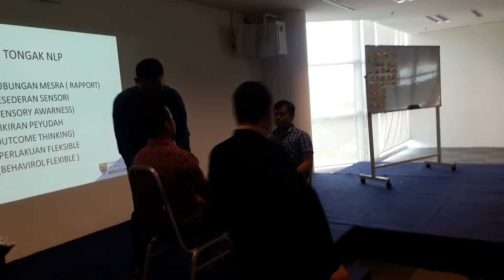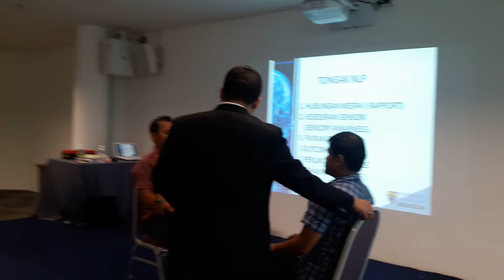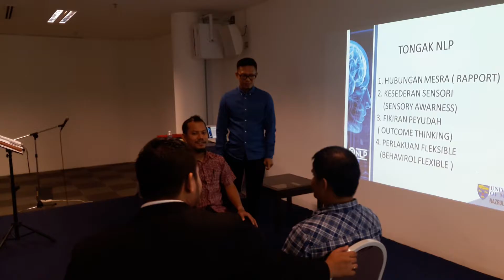Komunikasi Guna NLP 4